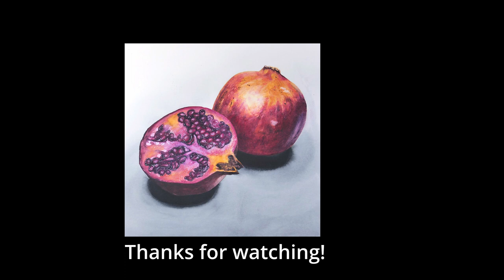How to paint a delicious colourful pomegranate in beautiful watercolour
I ran out of flowers to paint so I thought I'd do a pomegranate instead. It proved trickier than I thought but only because of my own eagerness to push the contrast as far as I could and I ended up overcooking the first version. Still, with good quality paper there's always a chance of rescuing the situation.

Paints used:

Daniel Smith: Imperial Purple, Quinacridone Rose, Payne's Blue Gray
W&N: Winsor Yellow, Winsor Red

Paper: Fabriano Artistico 300g